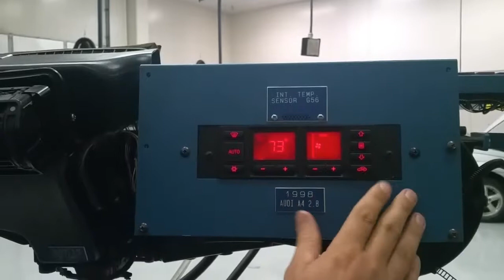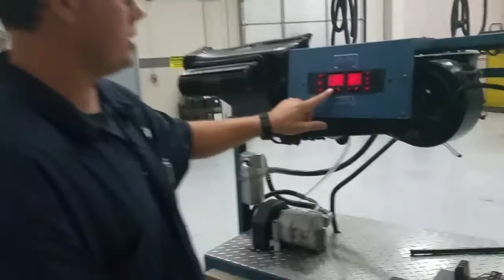An air conditioning system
A tour of a car's A/C system and it's basic working functions.